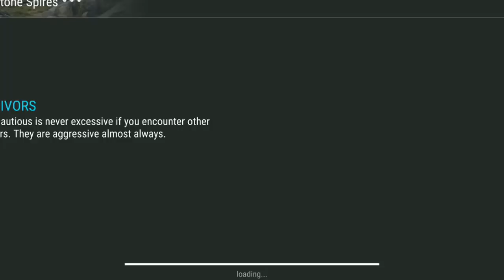Hack Last Day On Earth 1.12.1 | MOD APK 1.12.1 | NO ROOT